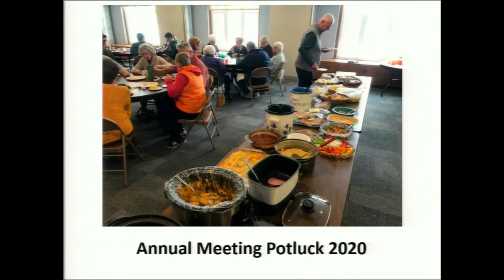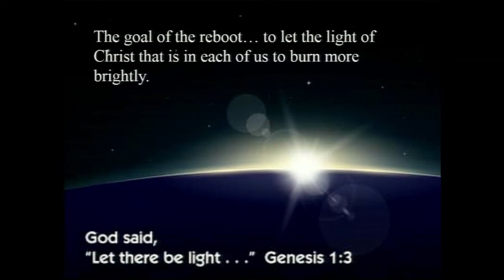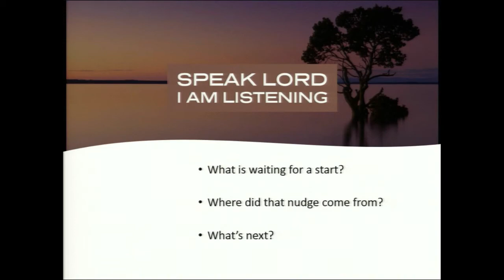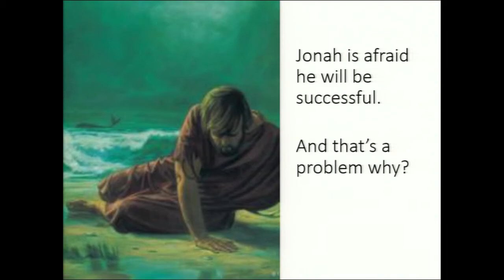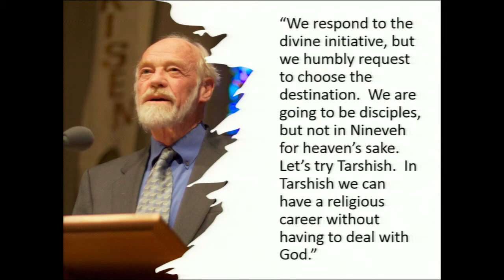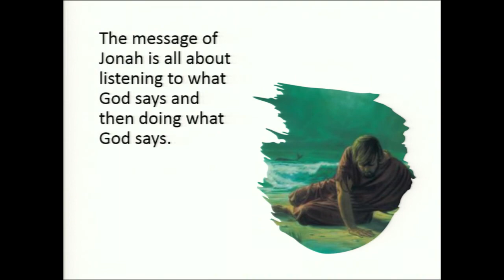Worship 1/24/2021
Welcome to First Presbyterian Church

Sermon - "Our Reboot: Going to Ninevah?"
Pastor John Hougen

Postlude - "Recessional" by F.W. Asper